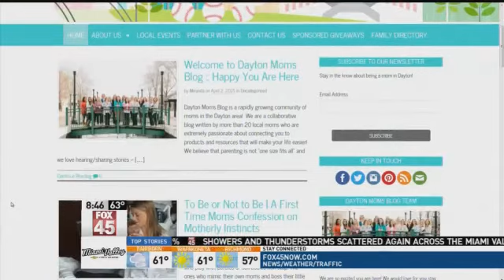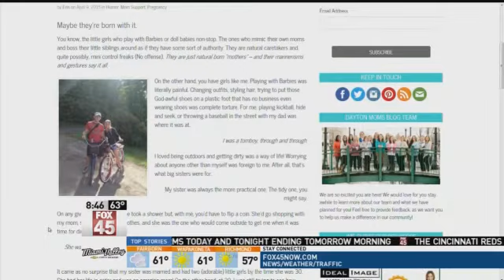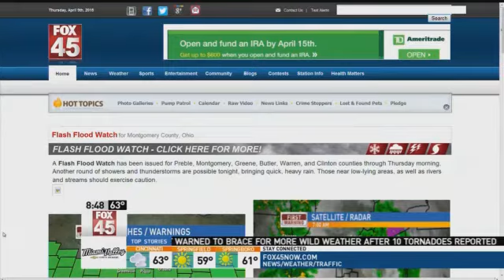New Blog For Dayton Moms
A new blog launches for Dayton moms.
Dayton's Mom  Blog launched Thursday April 2nd! The site publishes new content 5 days a week and regularly promotes local businesses via events and giveaways.